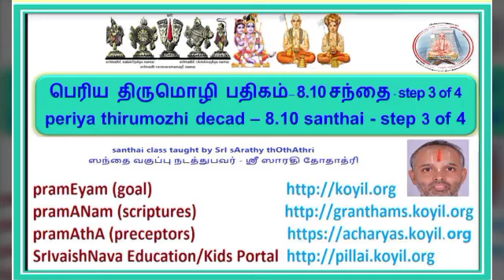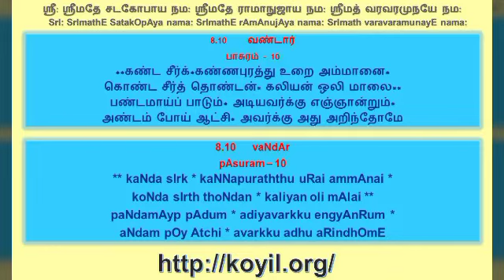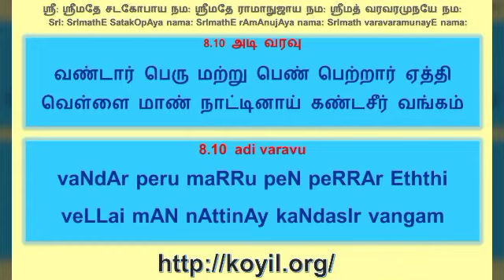பெரிய திருமொழி பதிகம் 8.10 சந்தை/periya thirumozhi decad 8.10 santhai step 3 of 4